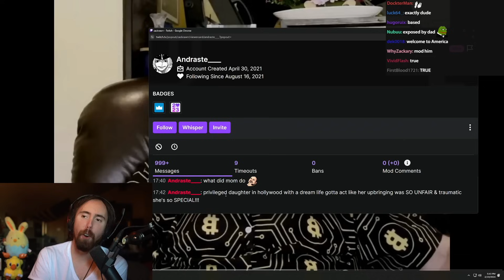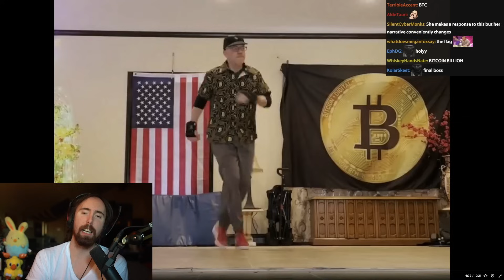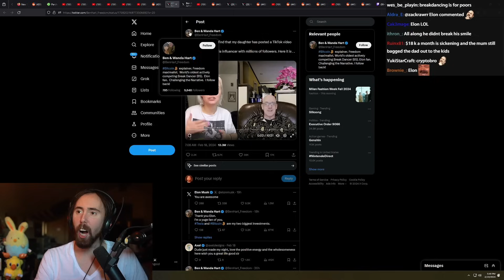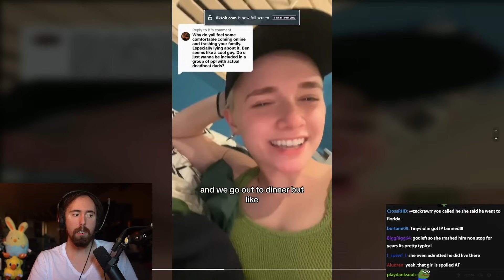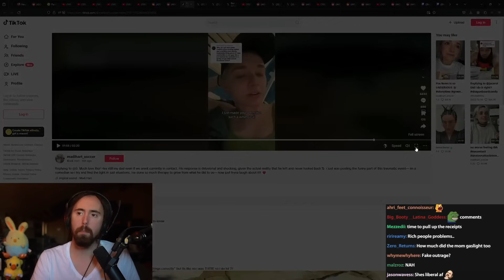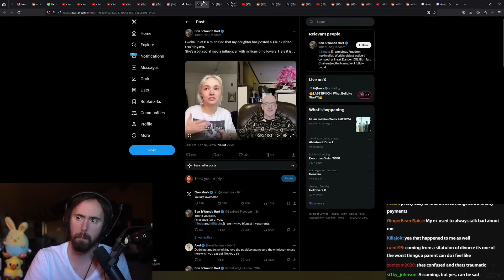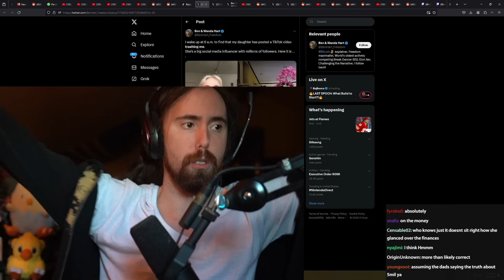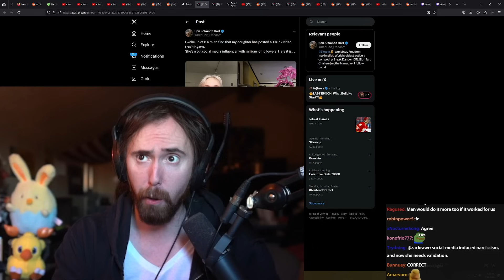Based Dad vs Spoiled Influencer Daughter